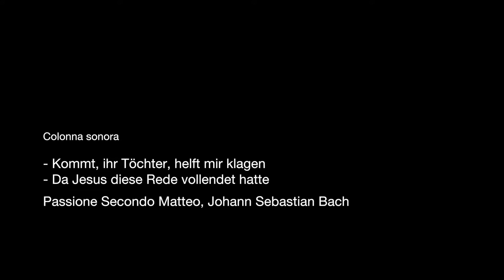Franco Buzzi in Augusta 23.8.2016 con AC Ambrosiana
Mons. Franco Buzzi, Prefetto della Veneranda Biblioteca Ambrosiana, intervistato in Augusta, Germania, 23 agosto 2016,
dal Presidente diocesano dell'Azione Cattolica Ambrosiana, Signora Silvia Landra.
Riflessioni sul viaggio dell'Azione Cattolica Ambrosiana
"In Germania sui Luoghi della Riforma" 17-23 agosto 2016
Lindau, Norimberga, Weimar, Eisenach, Erfurt, Wittenberg, Halle, Lipsia, Augusta
Colonna sonora
- Kommt, ihr Töchter, helft mir klagen
- Da Jesus diese Rede vollendet hatte
Passione Secondo Matteo, Johann Sebastian Bach
Un video di
Antonio Marogna
distribuito dalla Newsletter Ambrosiana